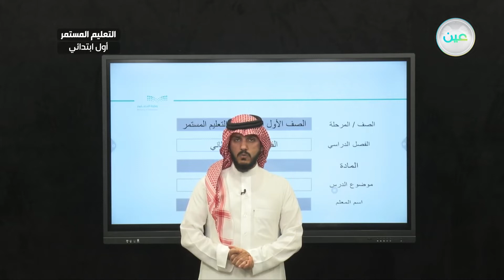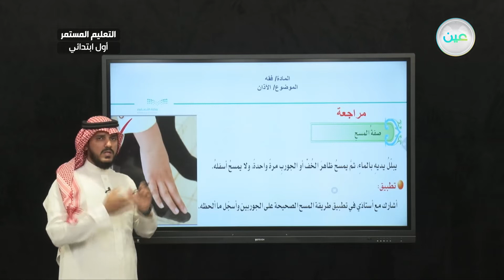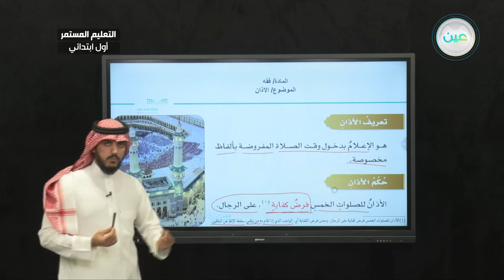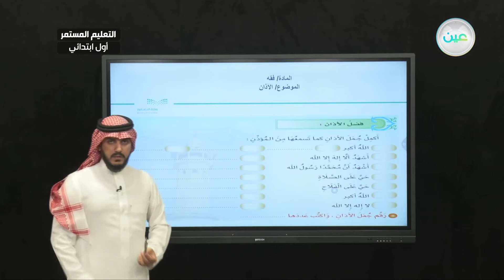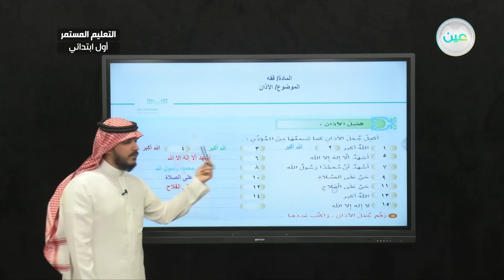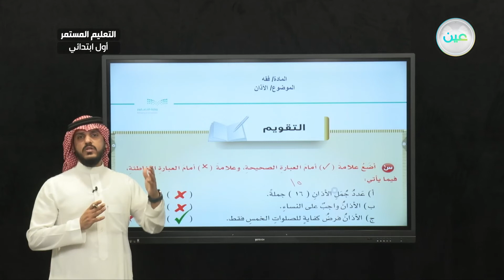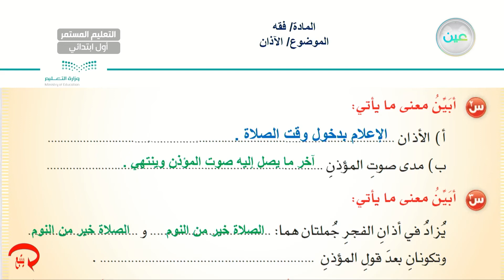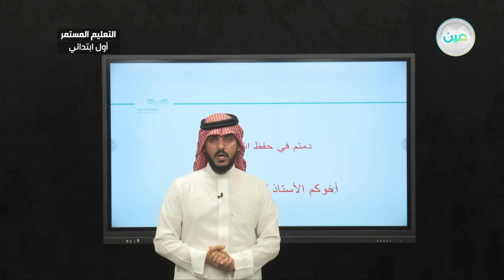الأذان - الدراسات الإسلامية (توحيد) - الصف الأول الابتدائي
الحصة الثالثة - الأحد - الأسبوع العاشر - الصف الأول الابتدائي التعليم المستمر